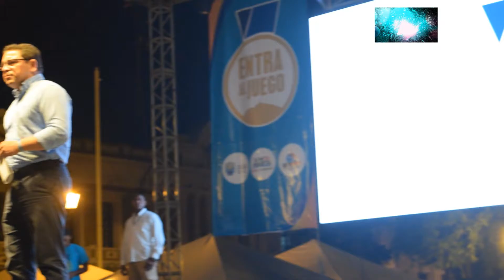Click Tv, tu magazine Entra al juego, campaña de cultura y civismo..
Canal de entretenimiento, música, deportes, cultura y mucho más..